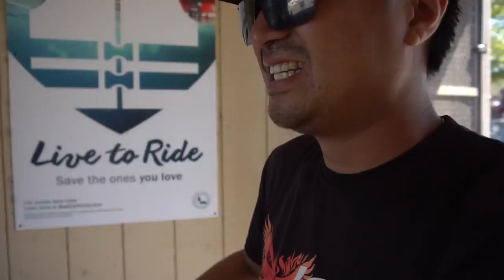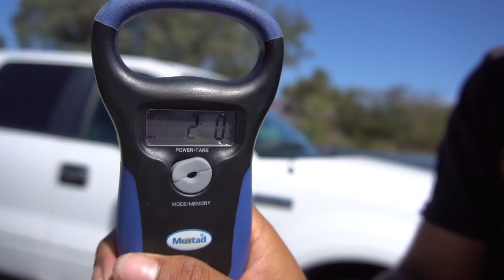MY BIGGEST SUNFISH EVER!!!! -- Fishing Lake Murray (PERSONAL BEST)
I never caught a gill this big in my life!
- Bearz G.

- Rod -
● Phenix Feather 7'3'' XH fast action
● Phenix Recon Elite 6'8'' L fast action
● Daiwa Tatula 7'1'' MH fast action
- Reel -
● Shimano Curado 151 DC
● Daiwa Alphas SV
● Daiwa Steez A TW Custom
- Terminal/Lure -
● Gary Yamamoto Thin Senko
● Roboworm 6'' Straight Tail
● Gamakatsu Size 2 Weedless Wacky Rig Hook
● Rat-L-Trap
● Suffix Braid - Dark Green (50lb)
● PowerPro Braid - Moss Green (8lb)
● Seaguar Red Label Fluorocarbon (6lb)

Awesome brands...

Sick videos...

Dope beats...
● Lakey Inspired - Made For This